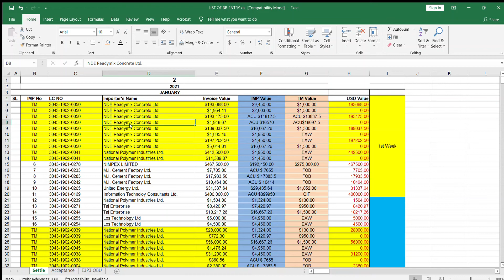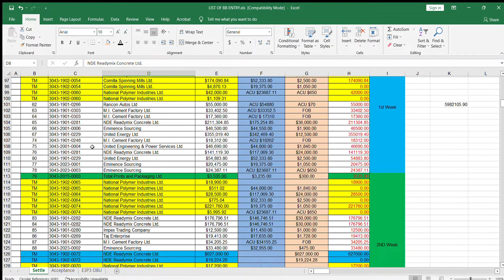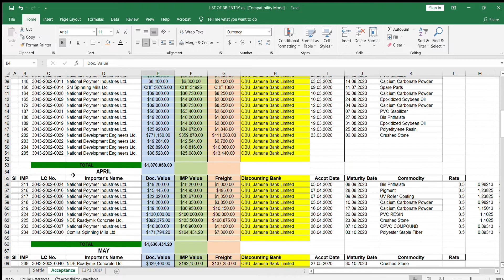Data mining video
Complex data mining and excel work